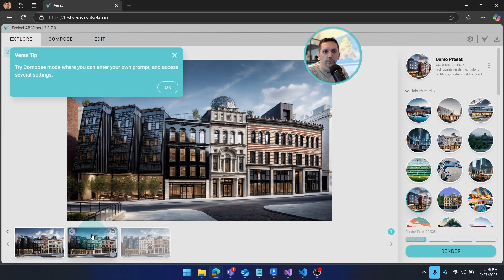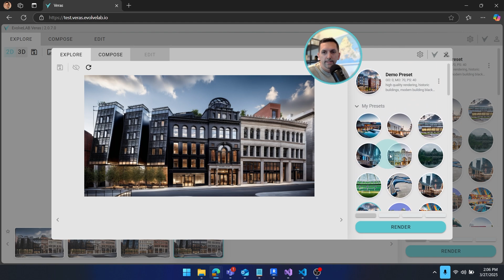Veras in Veras - April 1st Release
We have done it again!  A new release of Veras just launched.  We have put Veras inside every major design platform including Revit, SketchUp, Rhino, etc. However, you know what we haven't done...? Launched Veras inside of Veras.  That's right.  Double the AI right at your fingertips.  This exclusive version of Veras is only available today (April 1st) and tomorrow exclusively.  To try Veras inside of Veras, you just simply need to open it in the web or have Veras 2.0.2.0 and above.

Happy Rendering!